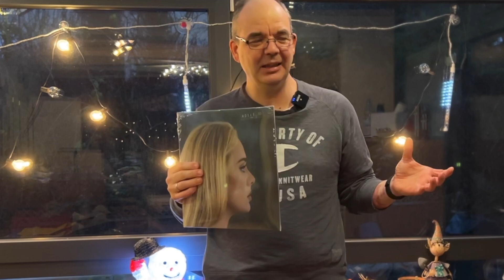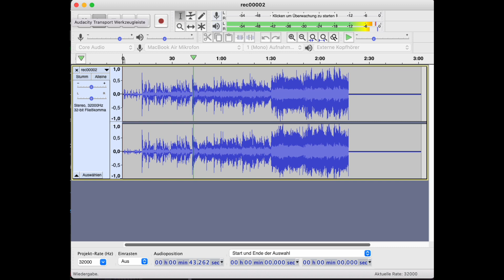🎧 💿 Ich Teste einen 40€ günstigen Plattenspieler von Amazon 👍